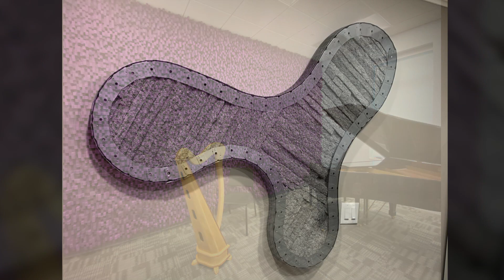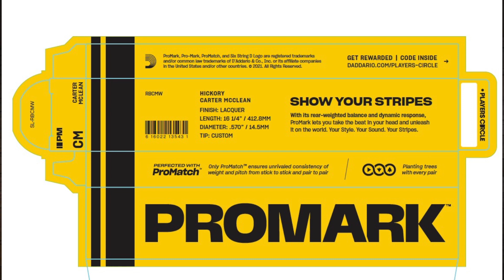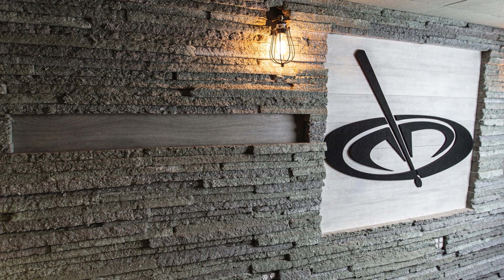New Home Studio Set Up, Details, Renderings and MORE!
In this interview I speak to Audimute's founder to talk about the new home studio set up and the details involved with the project.  In addition, we speak about the various products that Audimute has available and the different applications you can insert these materials in.  If you're looking to upgrade your home studio sound check out Audimute as they really pay attention to EVERY detail!

00:00-01:38 Company Background
01:39-05:10 Carter McLean's studio background
05:11-08:49 Juan Carlito Mendoza studio inspiration, Renderings, etc.
08:50- 11:50 Final Thoughts